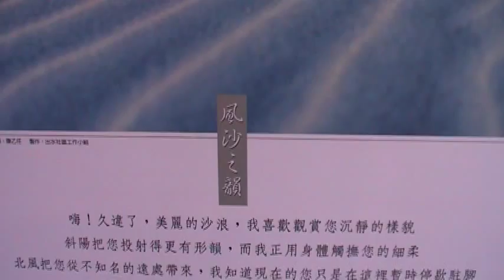風沙之韻 康乙任 苑裡濱海藝文中心 m2 地球村 Arts104 古玩古董 玉而富 玉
風沙之韻 康乙任 苑裡濱海藝文中心 m2

(藝術品)